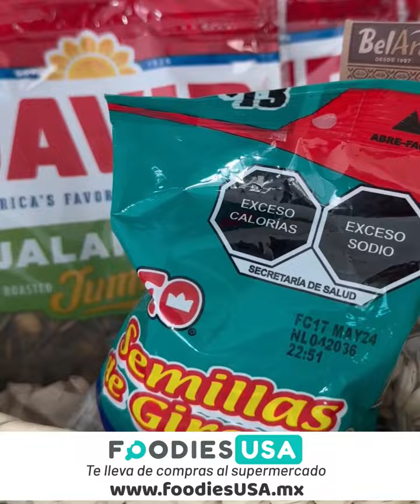⚾️ Cajitas Sorpresas de Pelotas o Balones 🏀 :: Ideas para el día del niño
⚾️ Cajitas Sorpresas de Pelotas o Balones 🏀
Una idea genial para regalar
Una manualidad súper fácil u rápida para regalar a los niños y niñas que les encantan los deportes , puedes hacer estas cajitas en forma de balón o pelota